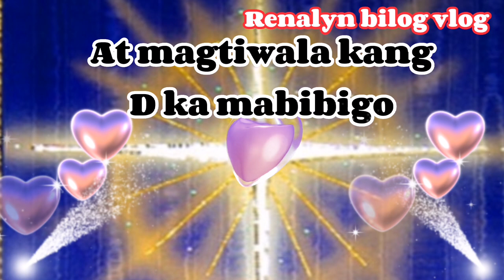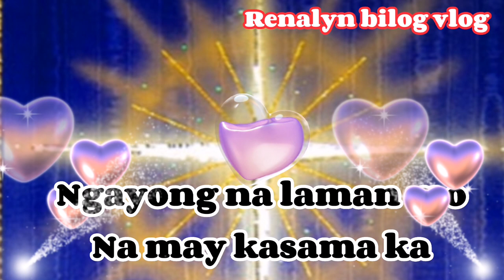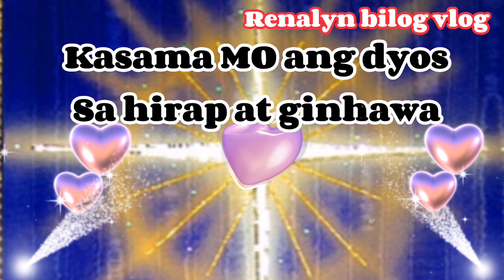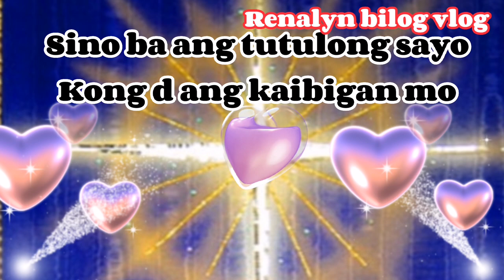KAIBIGAN MO ANG DYOS (WORSHIP SONG)